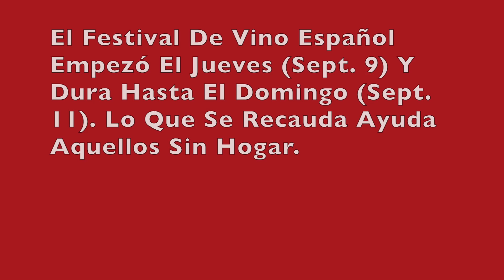Festival de Vino 2016 y Su Buena Causa - Edicíon Español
The Spanish Wine Festival empezó el jueves en la cuidad San Agustín. Pudimos hablar brevemente con Michael Lugo, y el nos dio una sinopsis del festival. Festival corre hasta el domingo, para mas info vaya a